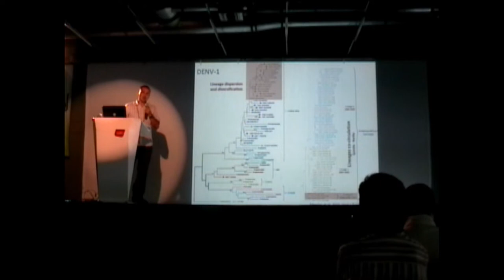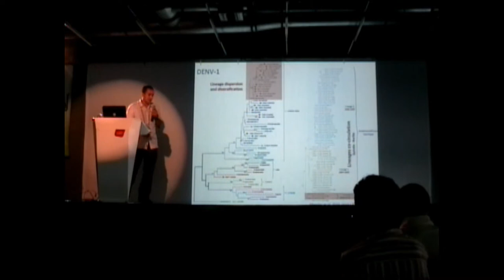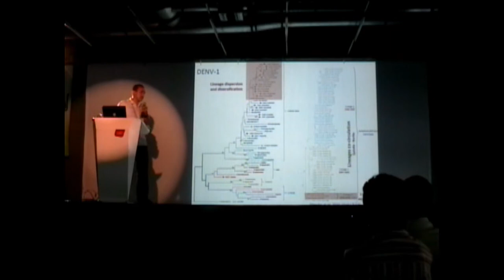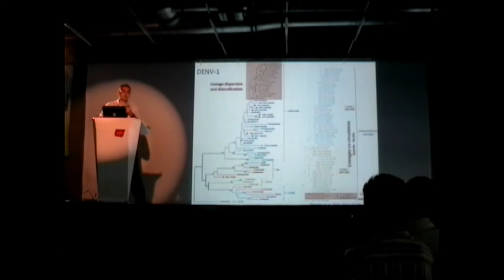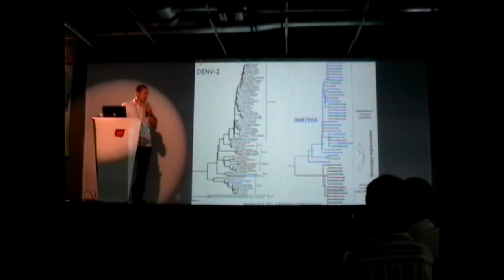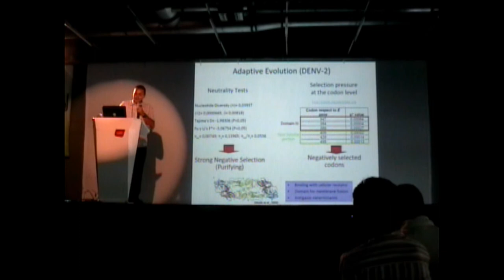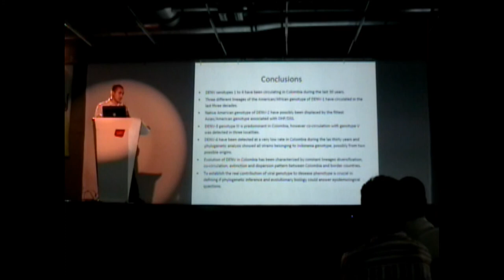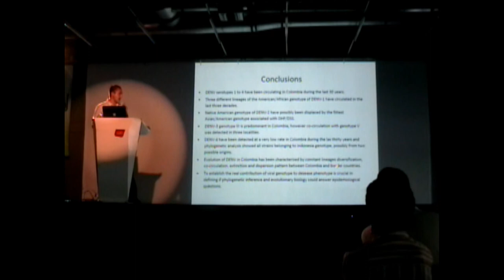III Simposio ColEvol - José A. Usme-Ciro (2/2)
Historia evolutiva de virus denque en Colombia
José A. Usme-Ciro